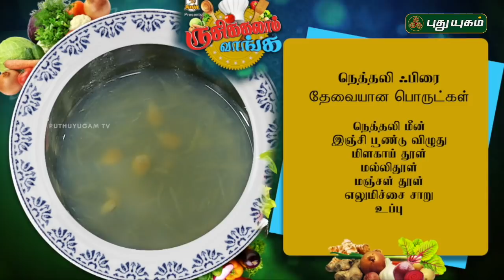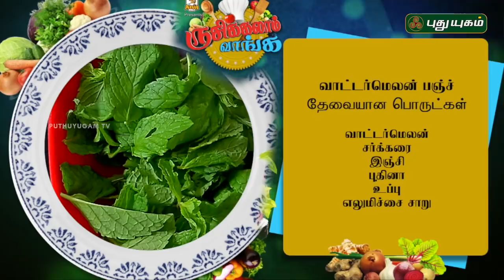Nethili Fish Fry | Watermelon Punch | Watermelon Cheese Pick | 01/05/2019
Learn to make Nethili Fish Fry and Watermelon Punch and Watermelon Cheese Pick Recipe